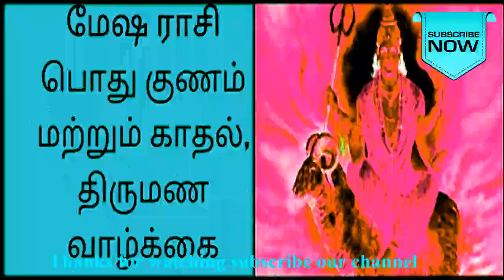Mesham Rasi -Love and married life | மேஷம் || மேஷ ராசி | மேஷ ராசியும் வாழ்க்கை அமைப்பும்.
மேஷ ராசியும் வாழ்க்கை அமைப்பும் | Masham | Love and married life | மேஷம் | mesha rasi |
மேஷ ராசி ,காதல் வாழ்கை,மேஷ ராசி திருமண வாழ்க்கை
மேஷ ராசி வாழ்க்கை ரகசியங்கள், நட்சத்திரங்கள். மேஷம், அசுவினி, பரணி, கிருத்திகை,Mesha rasi pariharam,பரிகாரம்
மேஷம் ராசிக்காரர்களின் வாழ்க்கையில் கட்டாயம் இது நடந்தே தீரும் 1000 ஆண்டுகள் ஆனாலும்...மேஷ ராசி பரிகாரம்,

ராசி பலன்கள்:-
மேஷம் ராசிபலன்
தோற்றம்,
மேஷ ராசிக்காரர்கள் திருமண யோகம்,
செவ்வாய்,
தொழில்,
தெய்வம் - முருகன்
சொத்து,
வேலை,
பரிகாரம்,
காதல் உறவு,
விருப்பங்கள்,
பிசினஸ்,
குணம்,
அதிர்ஷ்ட கல்,
நட்பு,
இல்லற வாழ்க்கை,
அதிர்ஷ்ட கல்,
கல்வி,
வீடு-குடும்பம்,
அதிர்ஷ்ட எண்,
பலவீனம்,
பண்பியல் தொகுப்பு,
உடல் ஆரோக்கியம்,
அதிர்ஷ்ட நாள்,